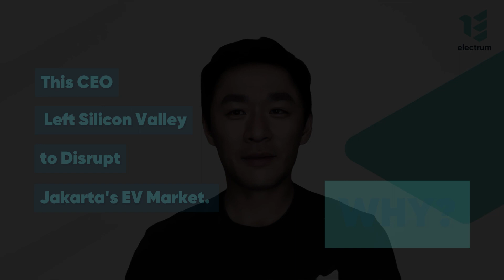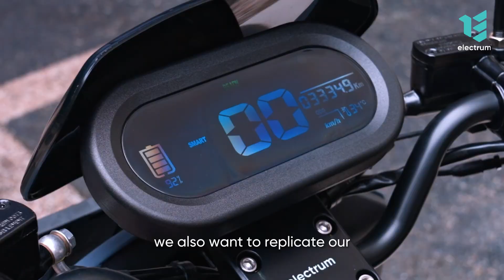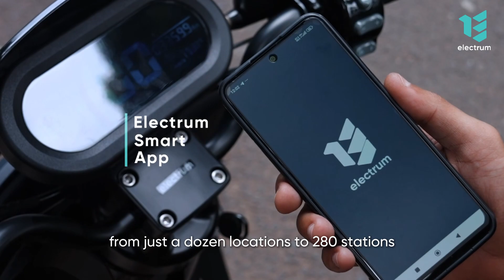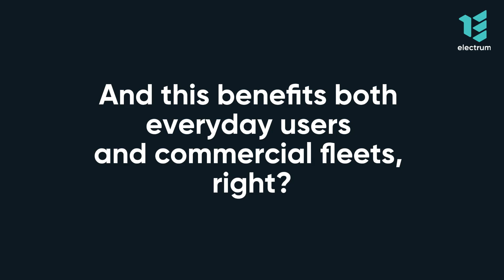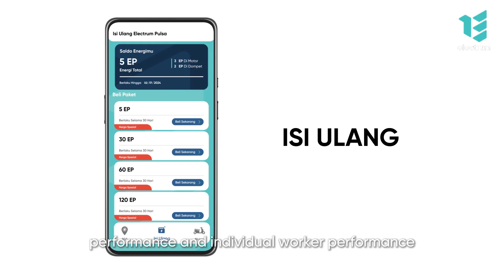DARI SILICON VALEY KE JAKARTA: KENAPA CEO INI BERTARUH BESAR?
Jakarta bukan Silicon Valley, tapi justru di sinilah revolusi motor listrik dimulai! 🚀 Jack Yang, eks Uber & Mobike, meninggalkan karier globalnya untuk membangun solusi mobilitas yang lebih bersih dan praktis. Kenapa? Karena tantangan terbesar selalu membawa peluang terbesar!

Di video ini, Jack membongkar:
🔋 Rahasia di balik teknologi battery swapping yang bikin baterai full lagi cuma hitungan detik!
🌍 Dampak nyata Electrum dalam mengurangi polusi di kota sepadat Jakarta
💡 Visi besar Electrum: Apa langkah selanjutnya?

Jangan cuma dengerin, ikut jadi bagian dari perubahan! Tonton videonya & baca selengkapnya di

Electrum, it's a smart move!

Yuk, jadi bagian dari komunitas Electrum sebagai Gen-E!